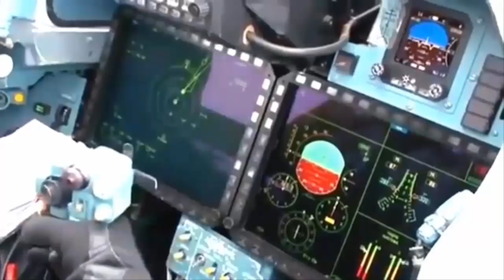Harapan TNI AU Andalan Terbaik Rusia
Su-35 Tetap Menjadi Andalan Rusia,